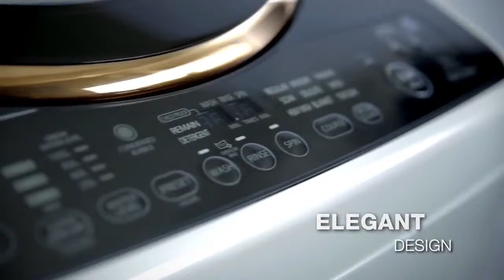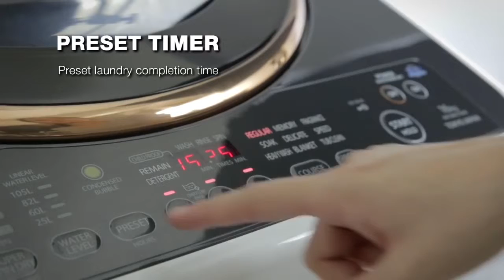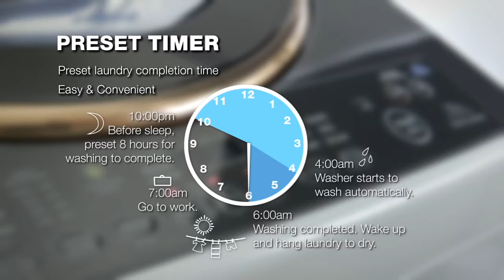Toshiba | Washing Machine Magic Drum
The Toshiba Top Load Washer's New Magic Drum and S-DD Inverter help prevent the invisible buildup of dirt and mold behind the drum.

CREDIT
HOANG NGUYEN (Producer) | CHUONG PHAN (Project Director) | HUYNH VY (Project Assistant)